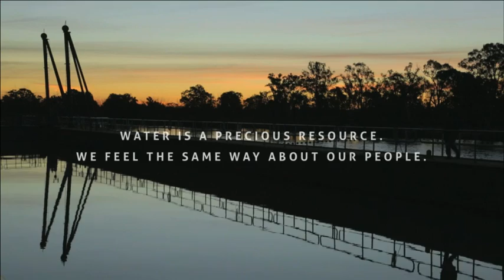Working at SA Water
Our people talk about the benefits of working at SA Water.